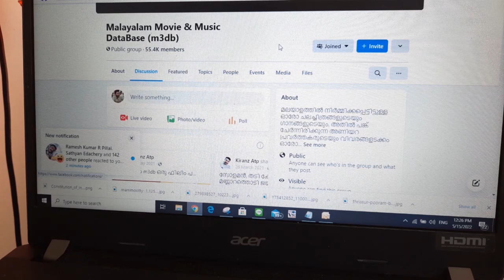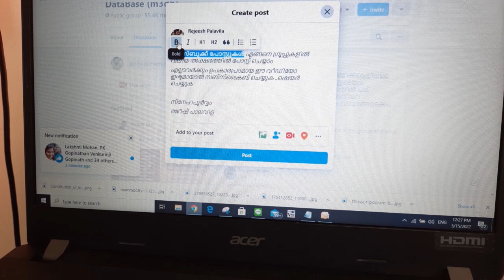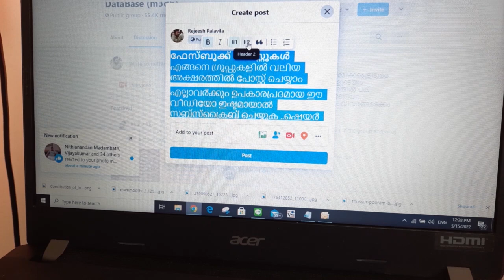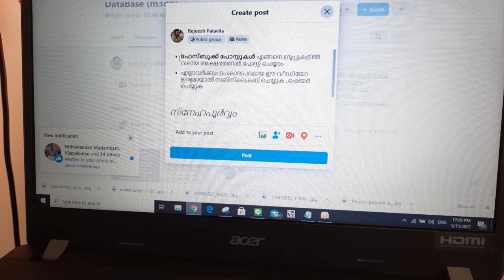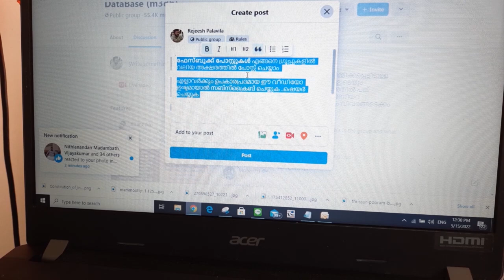How to post your Facebook content with big letter||Malayalam|Rejeesh Palavila|D&D Media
ഫേസ്ബുക്ക് പോസ്റ്റുകൾ എങ്ങനെ ഗ്രൂപ്പുകളിൽ വലിയ അക്ഷരത്തിൽ പോസ്റ്റ് ചെയ്യാം
എല്ലാവർക്കും ഉപകാരപ്രദമായ ഈ വീഡിയോ ഇഷ്ടമായാൽ സബ്സ്ക്രൈബ് ചെയ്യുക ..ഷെയർ ചെയ്യുക